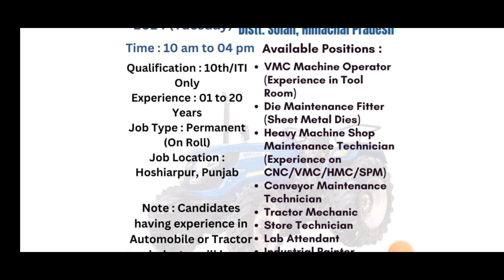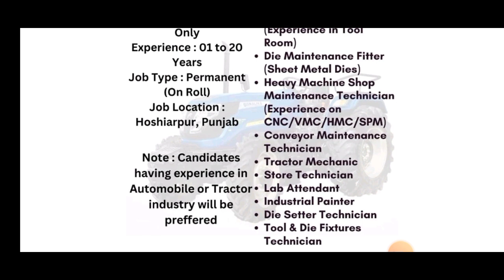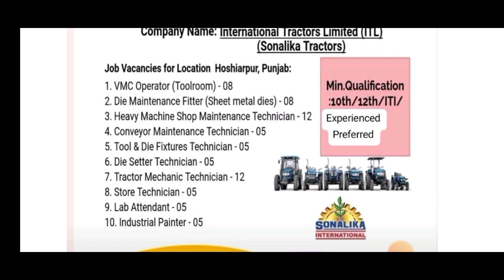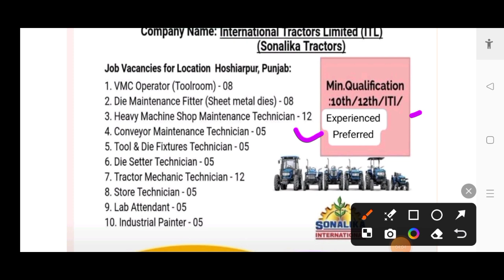Sonalika Tractor भर्ती | ITI Permanent Job | ITI Technician | ITI Jobs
About Video: Sonalika International Ltd Recruitment Permanent Job for Operator & Technician job. Sonalika Tractor Manufacturing company Job for 10th, ITI Pass.